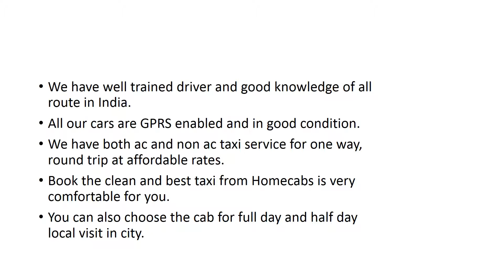GET JAIPUR TO DELHI TAXI @ LOW PRICE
Homecabs provides the best and the cheapest Jaipur to Delhi taxi service. You can book cab according your need and comfort. You can book cab for one way or round trip.